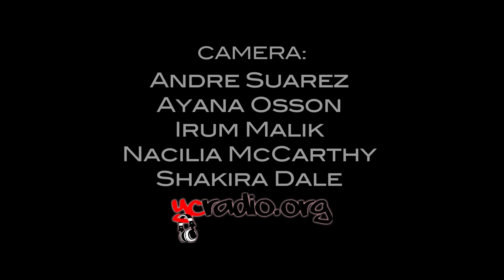Mr. and Mrs. York 2012 - 2013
Seek York College Pageant December 11th 2012. Irum Malik, Nacilia McCarthy, Samson Seglison, Shakira Dale, Andre Suarez